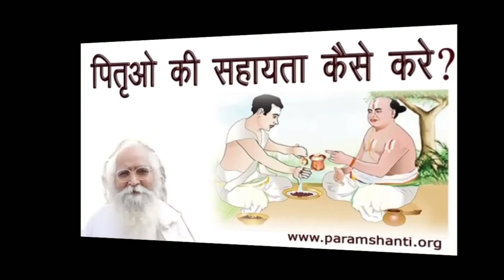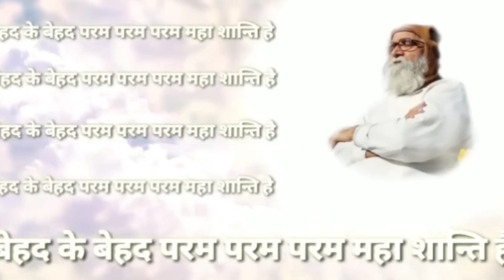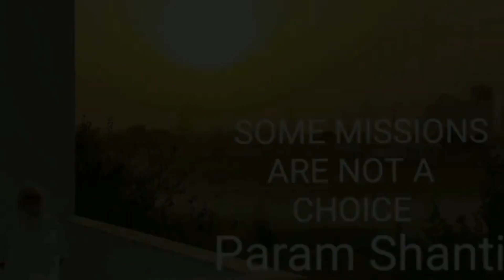गुरु# शिश्य्उर्जा प्रवाह्safe असेल् काय?शक्तीपात् bapujidashrathbhaipatel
chakra activation
#7 chakra healing, chakra balancing,
# Ida# Pingala, Sushumna Nadi,
Ojas, Tejas,
# Serpent,
चक्रों को जगाना,
₹Mind ke center point me Atma rahti hai,
#7 chakra भेदन na ho to पागल बन सकते है, side effects and negative reaction,
Karma Yogi,
Param Purush
Devta Manushya,
आत्मज्ञान, परमात्मा, Almighty Authority,
मोटी बुद्धि वाले मुझ नही जान सकते कहीं बुद्धि वाले ही जान sakte hai,
Behad ka Baap, हठ योग, Light body, jisko yaad karoge usko paoge, yog = yaad = connection, vyakt se अव्यक्त, परमशांति के vibrations, लौकिक से अलौकिक, परमात्मा को याद करो.

*_Our 5 Official Youtube Channels_*

*Whatsapp no* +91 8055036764 *Ankur ji*